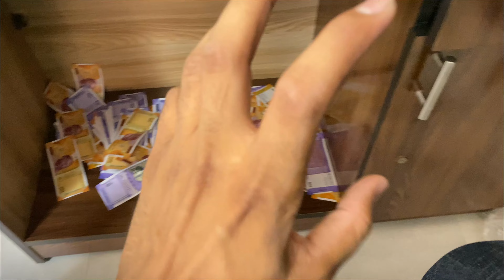MY DREAM GAMING ROOM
About : Hey! My name is Dharmraj Aka JAAT FF , I started my YouTube journey from gaming, But now it's time to do some IRL stuff.